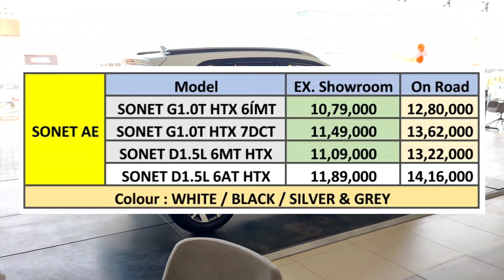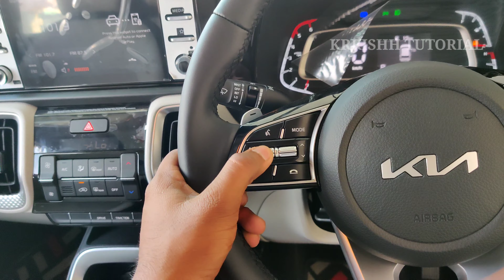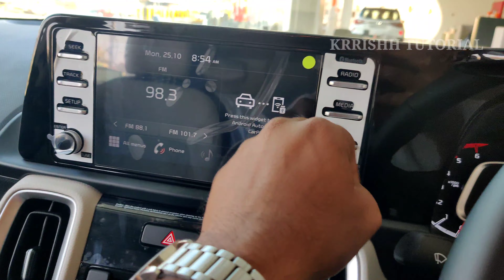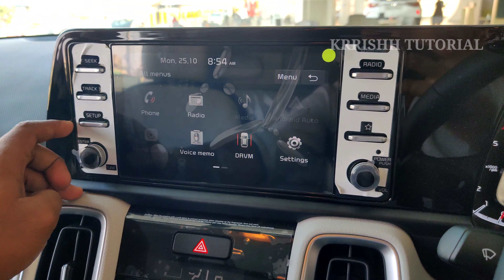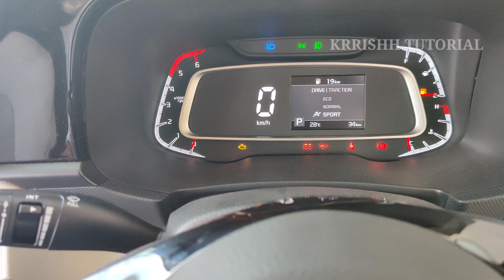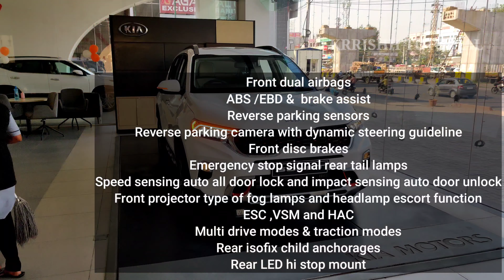Sonet HTX Anniversary Eddition 2021 Review in Telugu ₹-14.16Lakhs ||Krrishh tutorial ||Sonet AE 2021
Kia Sonet Anniversary Edition: what’s new?

Just like the Seltos Anniversary Edition from 2020, updates to the Sonet’s First Anniversary Edition model are only cosmetic in nature. The most distinctive update is the beefier looking skid plates on the front and rear bumper and new skid plates along the sides as well. These are further complimented by tangerine accents on the bumpers, along the doors and centre wheel caps.

The Sonet Anniversary Edition also gets a revised grille with more orange accents and an Anniversary Edition emblem.

Kia Sonet Anniversary Edition: features
As mentioned previously, the updates to the Anniversary Edition are purely cosmetic with the equipment list unchanged from the standard Sonet HTX. That means you get features such as auto LED headlamps, a single-pane sunroof, keyless entry and go, remote engine start, an 8.0-inch touchscreen with Apple CarPlay and Android Auto, drive modes (automatics only), automatic climate control, cruise control and much more.

Compared to the higher-spec HTX+, you miss out on bits like a larger 10.25-inch touchscreen, connected car tech, Bose sound system and an air purifier.

Safety features will include dual airbags, ABS with EBD, rear parking sensors and camera, ESC, hill-start assist, traction control and more.

Kia Sonet Anniversary Edition: powertrain options
The Sonet Anniversary Edition comes with two engine options – 1.0-litre turbo-petrol and 1.5-litre diesel – same as the regular HTX variant. The 1.0-litre turbo-petrol engine produces 120hp and 172Nm of torque and comes mated to either a 6-speed iMT or 7-speed DCT gearbox.

Meanwhile, the 1.5-litre diesel engine produces 100hp and 240Nm of peak torque with a 6-speed manual transmission. The same engine, when paired with a 6-speed torque converter automatic gearbox, produces 115hp and 250Nm.

4 - Colours
Aurora Black pearl
Gravity Grey
Steel Silver
Glacier white pearl

Call Kia Nagole Hyderabad : 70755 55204